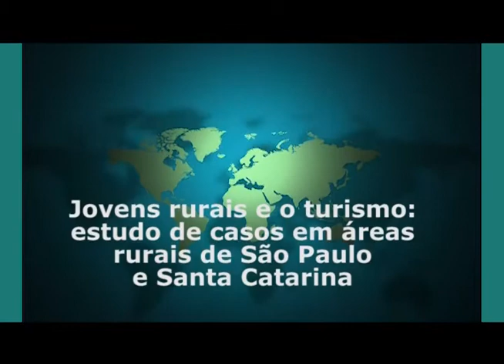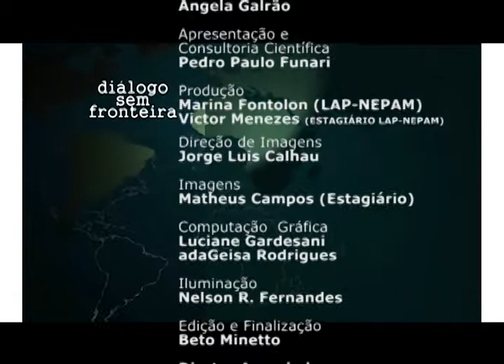Diálogo sem Fronteira - Jovens rurais e o turismo: Estudo de casos em áreas rurais de SP e SC